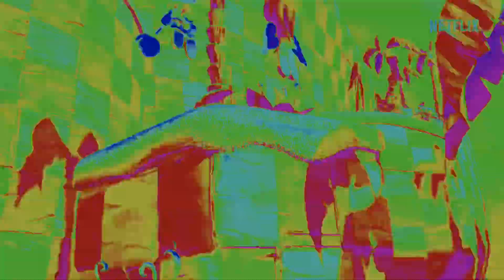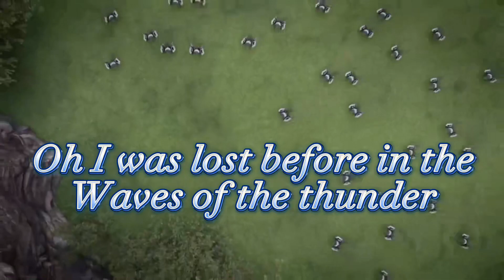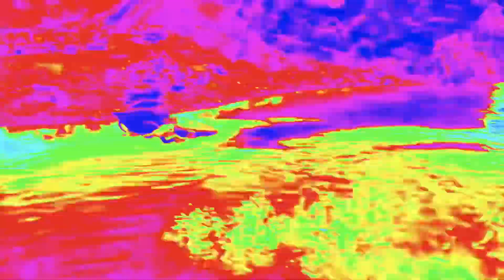Sonic in your arms for 1.03k subscribers